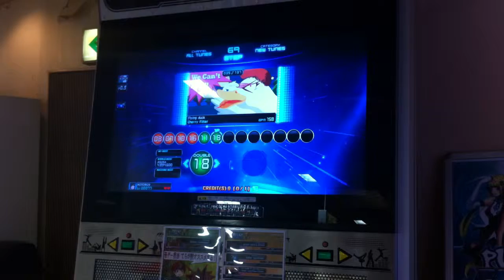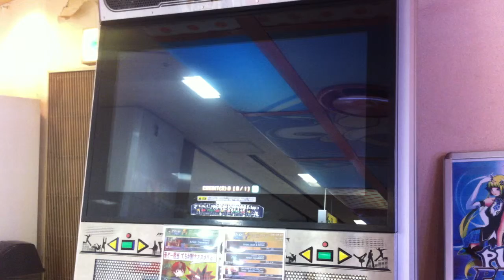Pump it up PRIME 2015 JE - Flying Duck D18 (Cherry Filter)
Player : KOTORI29

3 great all combo